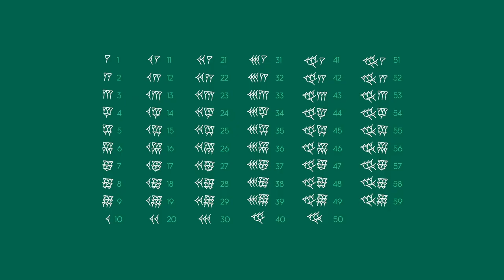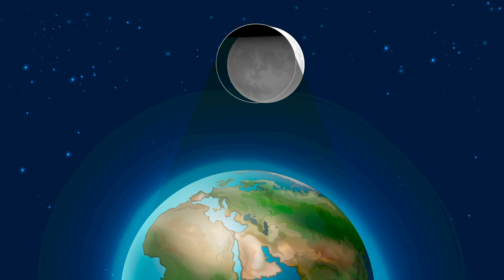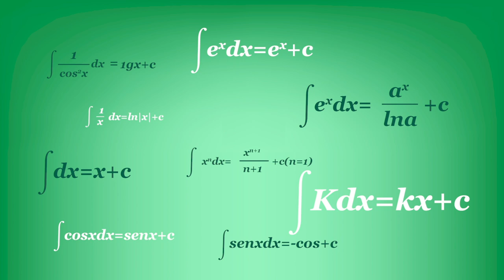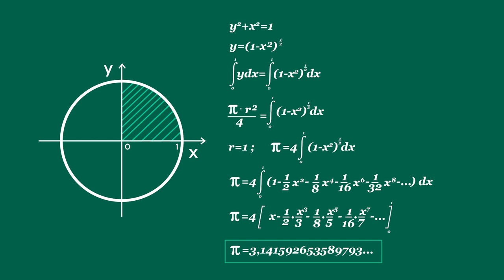1. La UPSA te enseña sobre "Matemáticas"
Descubrí por qué las matemáticas son fundamentales para el desarrollo de nuestra sociedad.